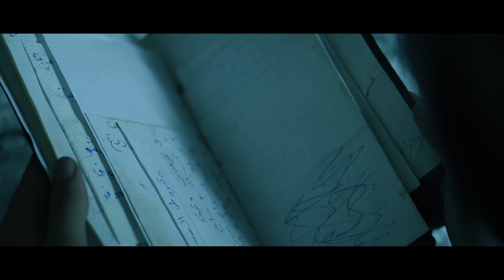DEMON - KickOff [ Clip Officiel ] #1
«KickOff» 1/8 Mixtape « Mystery »

Le premier extrait de la mixtape ''Mystery'' intitulé : "KickOff''...#1

On est ensemble la famille 🤘